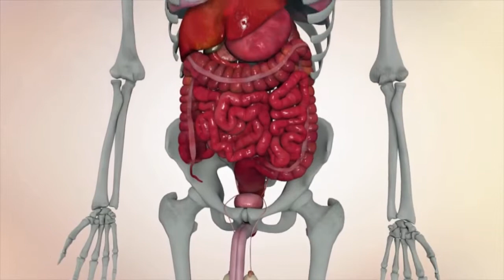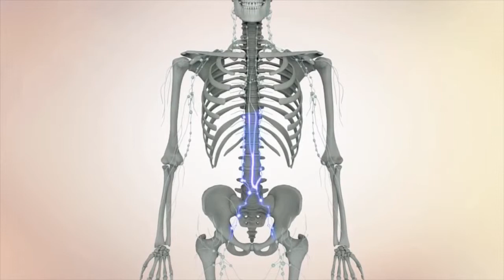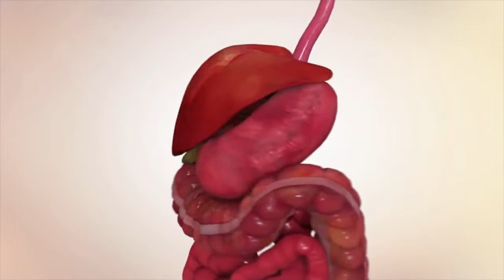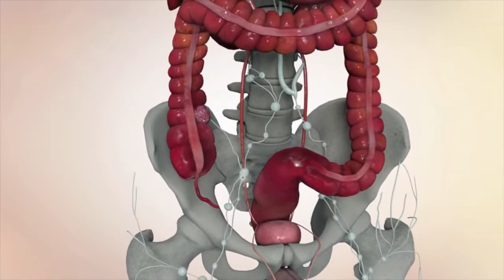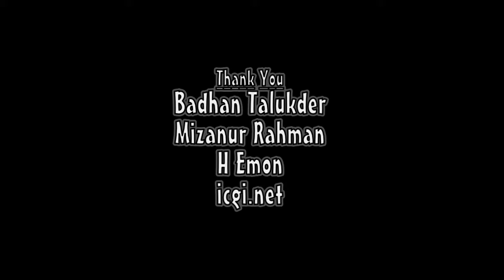ক্যান্সার! বাপরে কি ভয়ংকর রোগ | Cancer Awareness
নাম শুনলেই ভয় লাগে। ক্যান্সার! বাপরে কি ভয়ংকর রোগ!

ক্যান্সার অবশ্যই ভয়াবহ ব্যাধি। বাংলাদেশে ক্যান্সার রোগীর সংখ্যাও আশংকাজনকভাবে বাড়ছে। অথচ একটু সচেতন হলেই অনেক ক্যান্সার প্রতিরোধ করা যায়। প্রাথমিক অবস্থায় নির্ণয় করা গেলে ক্যান্সার শতভাগ নিরাময় সম্ভব।

একটু নিয়ম মানলে জীবনটাকে সুন্দর করা যায়। আসুন ক্যান্সারকে ভয় না পেয়ে নিজে সচেতন হই, অন্যকেও জানাই।